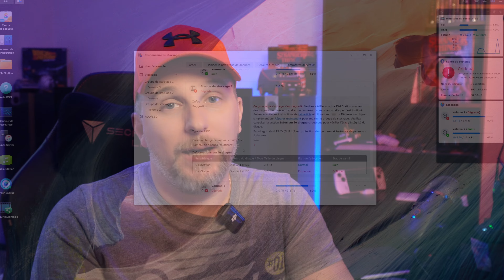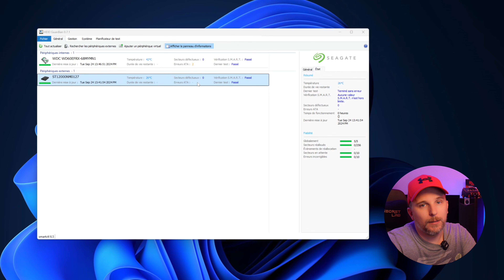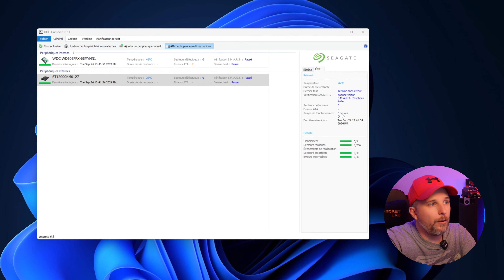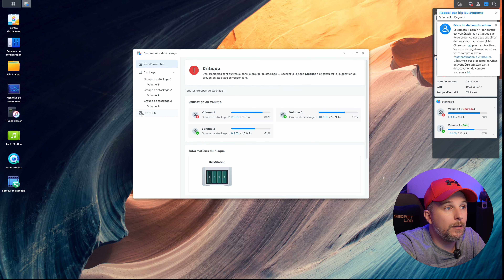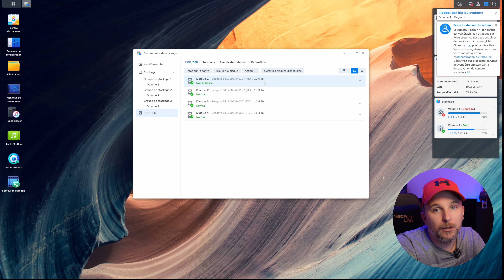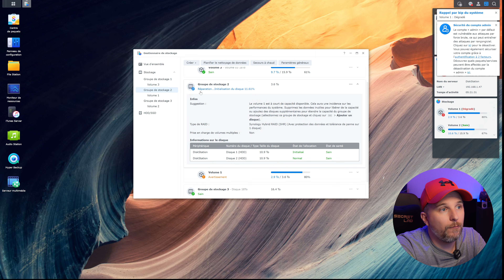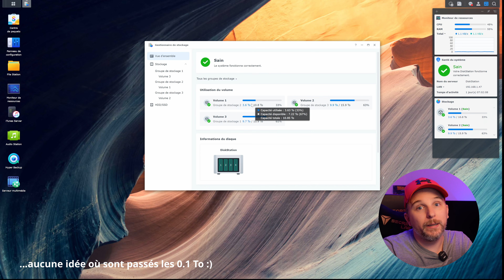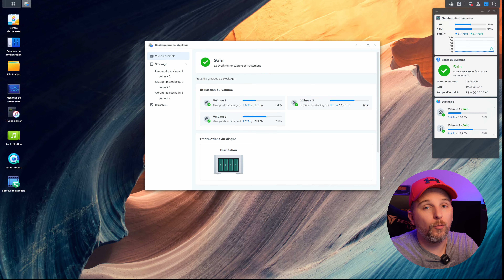NAS Synology : Passage de 4To à 12 To pour pas cher, guide facile pour étendre une partition RAID.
Dans ce deuxième épisode de ma série de tutoriels sur les NAS Synology, je vous montre comment agrandir une partition RAID en remplaçant un disque dur par un modèle de plus grande capacité (Ici je passe de 4To a 12To). Si vous avez un NAS Synology et que vous souhaitez augmenter l'espace de stockage disponible sans perdre vos données, cette vidéo est faite pour vous !

Je vais vous guider étape par étape dans ce processus, depuis le remplacement physique du disque dur jusqu'à l'expansion de la partition RAID via l'interface DiskStation Manager (DSM). Vous découvrirez toutes les bonnes pratiques à suivre pour éviter les erreurs, garantir la sécurité de vos données, et optimiser la gestion de votre espace de stockage.

Concernant les Disque dur de 12To, il s'agit du modèle suivant que j'ai payé environ 130 € sur amazon :
- Seagate Enterprise Capacity v7 ST12000NM0127 - Disque dur - 12 To - Interne - 3.5" - SATA 6 Gb/s - 7200 tr/min - Cache 256 Mo
- Lien amazon

Au programme de la vidéo :
00:00 Introduction
03:03 Diagnostique et vérifications des nouveaux disques dur
05:22 Remplacement du disque dur & Reconstruction du RAID
11:14 Agrandissement de la partition RAID
12:14 conclusion

Si cette vidéo vous a plu, pensez à laisser un pouce bleu 👍 et n'hésitez pas à vous abonner à La Revue GEEK pour ne rien manquer de mes futurs tutoriels sur les NAS, la gestion des données et bien plus encore !

N'oubliez pas d'activer la cloche 🔔 afin d'être informé dès qu'une nouvelle vidéo est publiée.

Vos questions et commentaires sont les bienvenus juste en dessous, je serai heureux de vous répondre.

Pour suivre LaRevueGeek - Un site pour les Geeks ... mais pas que